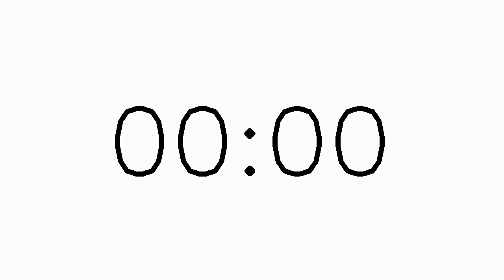8 Second Countdown Timer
This 8-second countdown timer is perfect for quick tasks, exercises, or brief focused moments! It counts down from 8 seconds, with a clear alarm sound at the end to keep you on track.

About VisualFractions:
At VisualFractions, we offer educational videos and tools to help students, parents, and teachers learn fractions and other math concepts.

Thanks for tuning in, and enjoy the countdown!